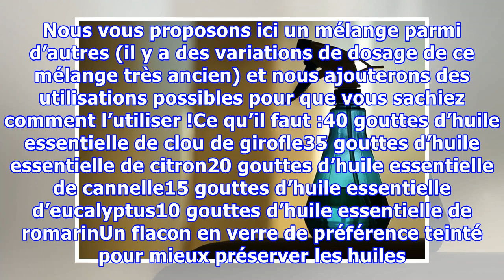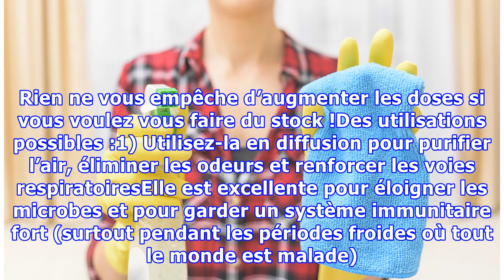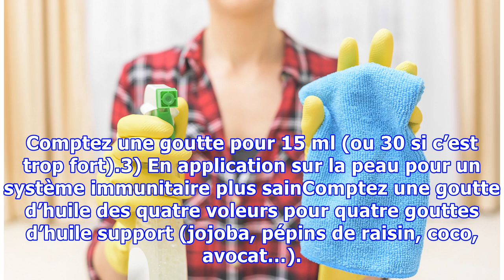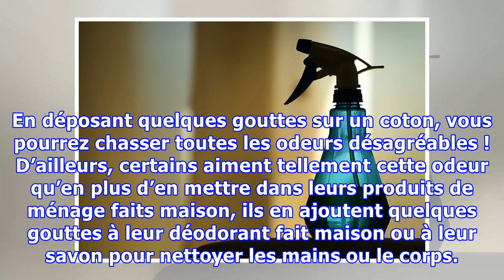Préparez « l’huile des Quatre Voleurs » protectrice pour un système immunitaire au top (+ 9 exemple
Préparez « l’huile des Quatre Voleurs » protectrice pour un système immunitaire au top (+ 9 exemples d’utilisations)